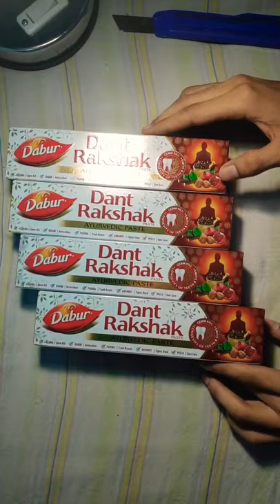Dabur Dant Rakshak Toothpaste Unboxing | 4 Pieces (175gm) at 240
Dabur Dantrakshak Toothpaste Unboxing | 4 Pieces (175gm) at 240 by Do The Unboxing

Best Buy link on Flipkart -

Best Buy link on Amazon -